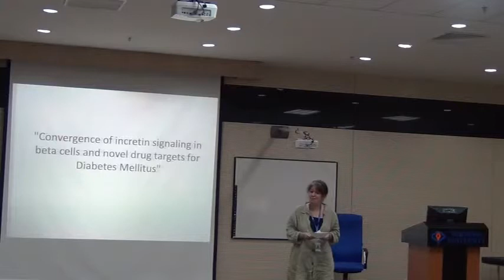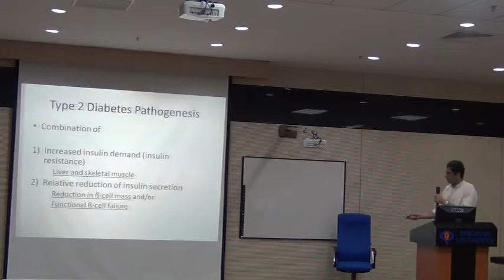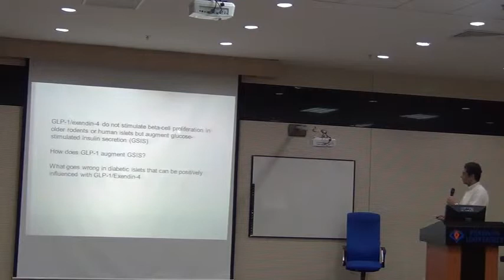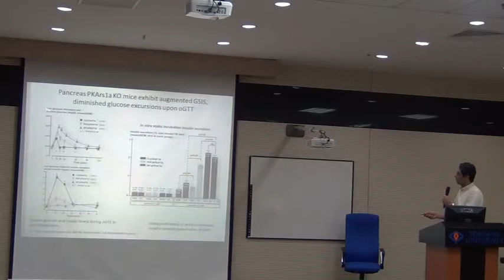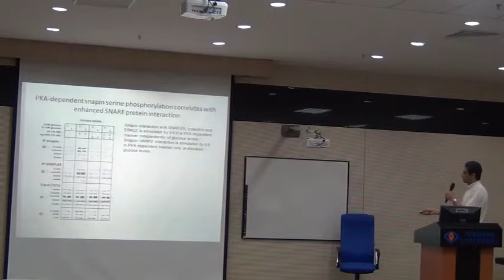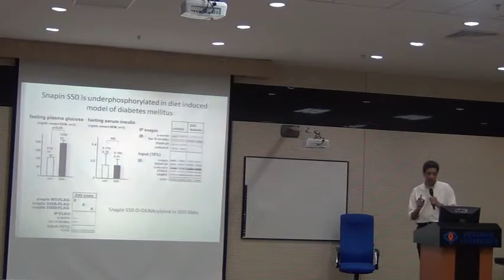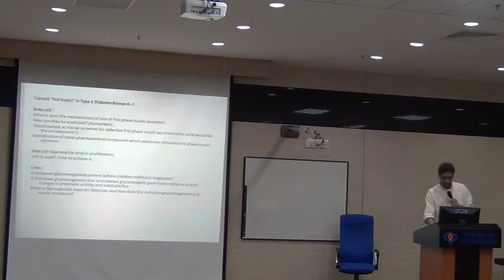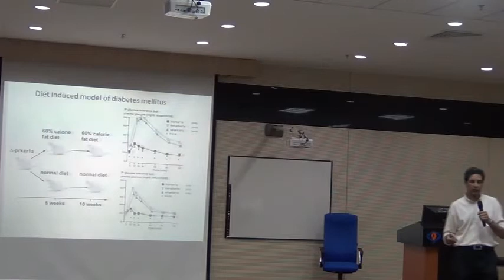Dr Mehboob Hussain - Insulin Secretion & Defects in Diabetes Mellitus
Dr. Mehboob Hussain is an Adjunct Associate Professor teaching Scientific Foundations at PUGSOM.  He received his medical training in Switzerland before moving to the USA for further research activities. After postdoctoral training at the Massachusetts General Hospital in Boston, he held faculty positions at Harvard Medical School, New York University and University of Chicago before joining the Faculty of Johns Hopkins University in 2005, where he directs a laboratory for pancreatic islet research and the Cell Biology core facility of the Baltimore Diabetes Research and Training Center.  He also holds Associate Professorships in Departments of Pediatrics, Medicine, and Biological Chemistry at Johns Hopkins Medical Institutes.

In this video, he presented his research on insulin secretion and defects in Diabetes Mellitus.